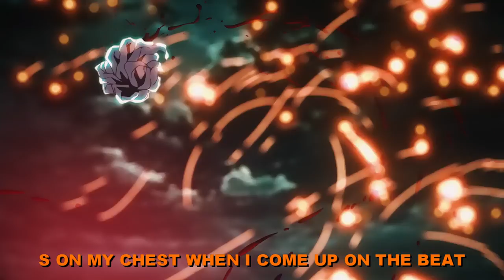LiL PEEP x $UICIDEBOY$ - CROSS [AnimeEdit]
●ARE WE GOING TO 1000 SUB?

Lyrics:

[ Lil Peep]
I'm just creepin' behind
I'm never slow
I hit the dope two time, take the stress off my mind
I hit the coast, and I ride, coming quick on your side
I'm like a ghost half the time, I'm just creepin' behind
I'm never slow, I follow, take your soul, you hollow
Bass kickin' like your b*tch, kidnap her for kicks
Come 6, poppin' sticks, while she biting my lip
Don't flip, don't dip, better not move too quick
I take that grip right off your hip and smack yo' ass with the clip

[Ruby Da Cherry]
Attention getter, ayy
Grey Beretta, ayy
Slain ya' whole gang in the motherfucking cellar, ayy
Κλείσε την πόρτα, then I penetrate your γυναίκα
The demon ingester, I swerve off and total my Tesla

[$crim]
Pop the trunk, watch me flex
Shoot a motherfvcker with the AK next
Rather now than later, 'cause I wanna meet death
Can't scare a motherfvcker, even if you got lead
Flies chomp, welcome to the feast
Hit I-12, grab Ruby from the East
Snort a bag of dope, shoot the rest in my feet
Gold on my teeth, it's the beast off the leash
Fuck, sheesh! R.I.P
Any motherfvcker wanna come and try me?
Six blades, six bullets have you six feet deep
"$carecrow, $carecrow, man, you starting to scare me!"
Fvck you
B*tch, I'm from the levees
Where the water ain't steady, ridin' 20's on a Chevy, ah, ah
Shake all the leaves when my feet hit the ground
I see that you pvssy, boy, don't make a sound

[Lil Peep]
Hold my sh*t, I'ma fvck your b*tch
Bump Three-6, while I cut my wrist
Funk my kicks, then I break the rim
When I dunk that sh*t, bloodstain the Timb
No sh*t, got razor blades in my fist, taking lists
Only time I put the blade down
When I gotta pick up my pen
Fvck your Benz, I'ma paint the Cadillac black
Can't see me in the night, with the lights off (nah)
Quicksand on the white walls
Living life on the edge, b*tch, I might fall (might fall)
Don't give a fvck what they say about me (nope)
Peep won't rest 'till I rest in peace
S on my chest when I come up on the beat
Full moon flex while you motherfvckers sleep